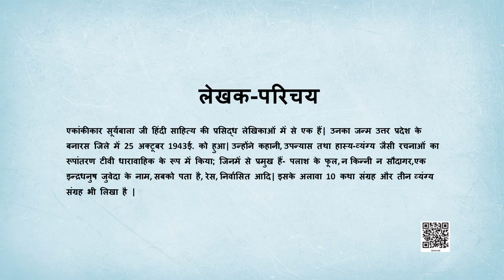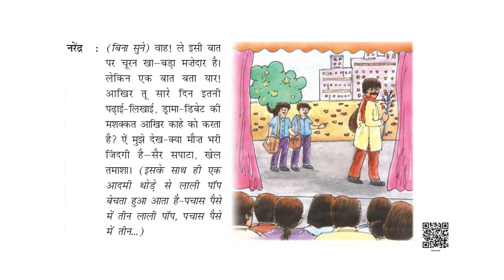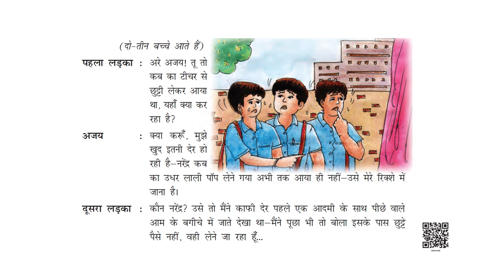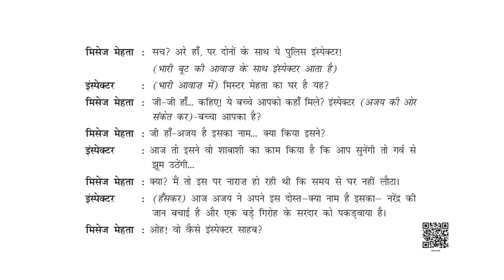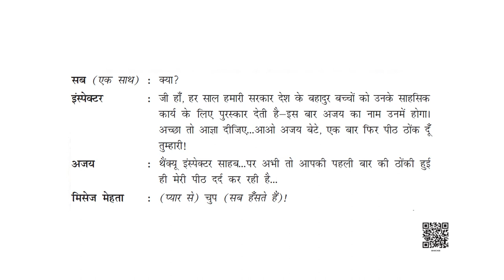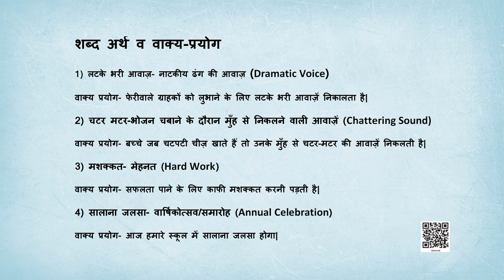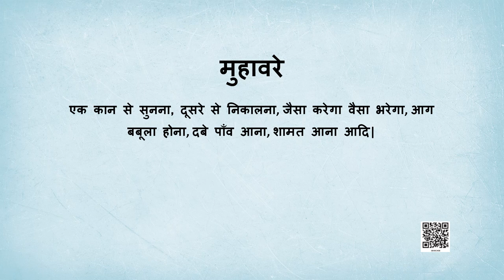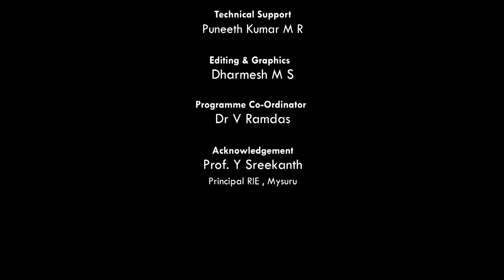Class 8 दूर्वा पाठ-08:सस्ते का चकर